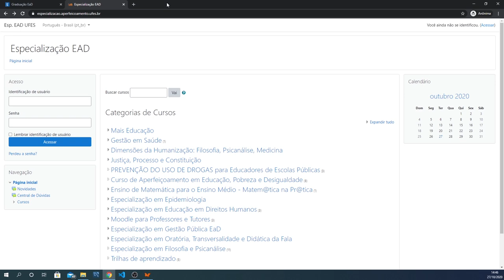Plataformas Moodle da Sead (LDI/Sead/Ufes)